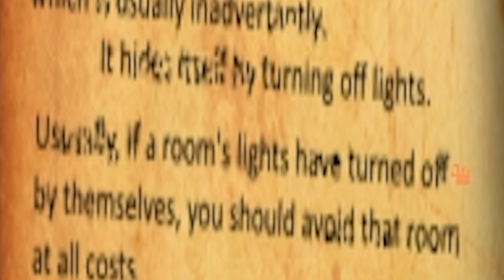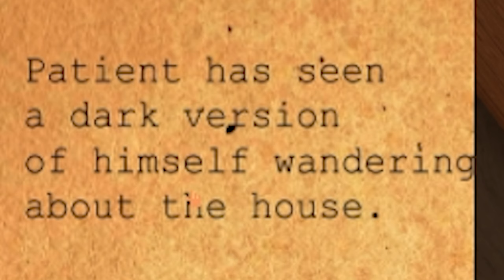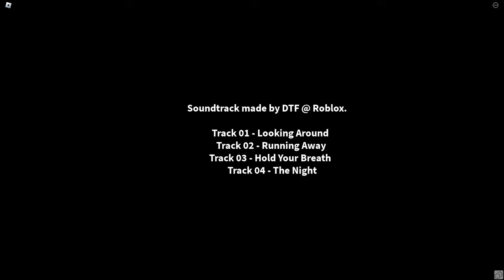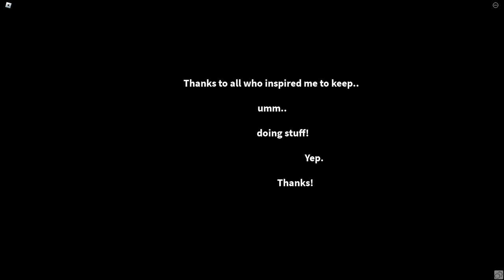Roblox LIGHT BULB Is Horror DONE RIGHT...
Light Bulb is an intense psychological thriller with the top-down perspective. You need to escape the maze before you are caught by it. Stay out of the dark, stay quiet, and don't get lost while you're on your way to the exit. There are multiple ways to survive each attack from that thing. Though, most of which, it will usually find out what you're doing, and find another way to kill you, or drive you closer to insanity. The only way you can save yourself is to run, hide, turn on the lights. Run, hide, turn on the lights. Run, hide, turn on the lights. Run, hide, turn on the lights. Run, hide, turn on the liG*.';/[ 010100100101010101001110 [I HIGHLY recommend that you wear headphones.]